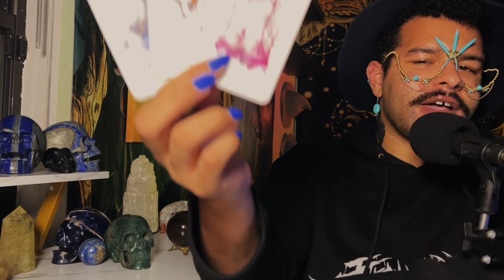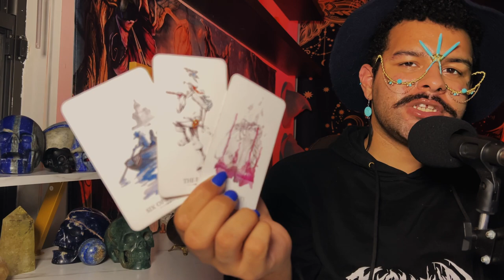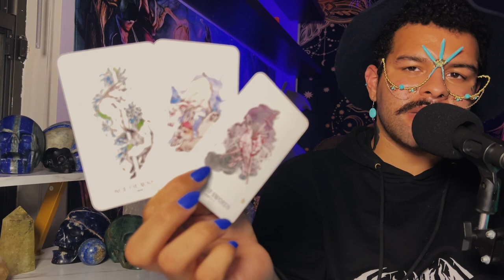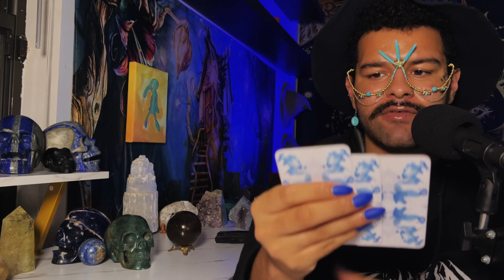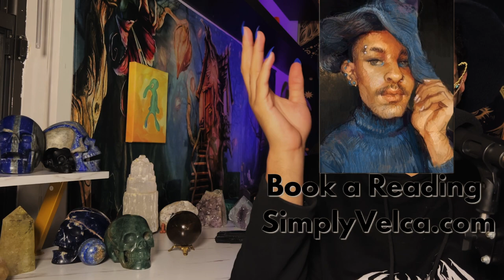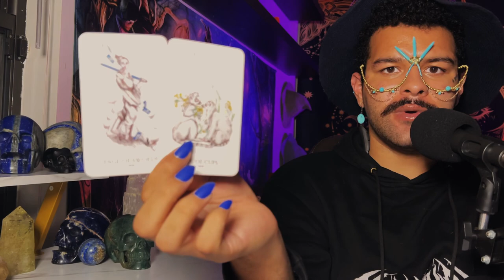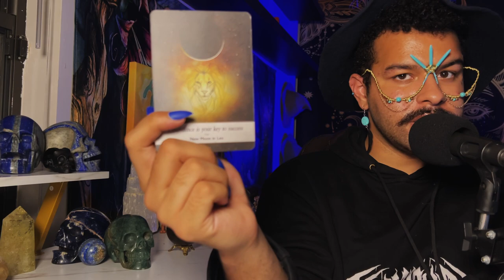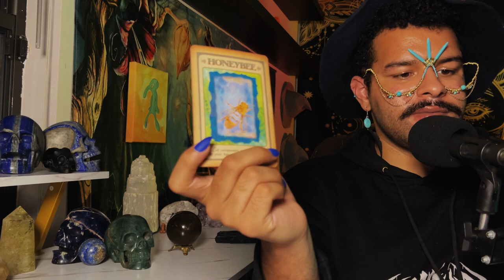Pisces ♓️ "This Goes Insanely Deep" JUNE 13TH - 19TH Weekly Tarot Horoscope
This is a weekly 2022 Tarot reading June for the Zodiac sign - Pisces for the week of June 2022. This weekly horoscope Pisces tarot reading covers the subjects of relationships & love, soulmate & twin flame connections, career, money & financial, and general overall tarot messages channeled from me & my spirit guides and ancestors. These weekly horoscope Pisces tarot readings also includes potential future predictions for Pisces. These weekly horoscope tarot messages are for ALL Pisces’s under the Sun, Moon, Rising & Venus zodiac signs for the week of June 2022

$SimplyVelca

🎵 Music Credits 🎶